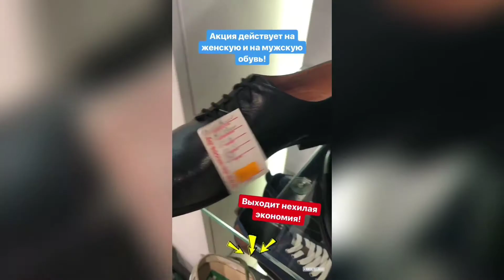Обувь "Remonte" со скидкой 40%!